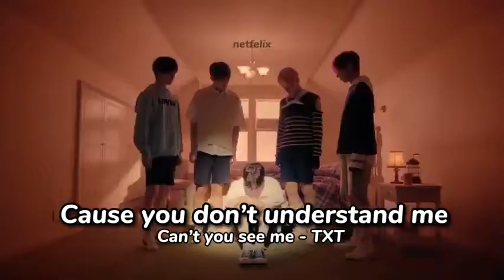Kpop songs helping you in exams🌝✨